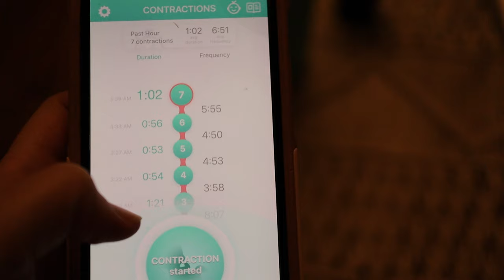We Sold Our Farm While Our Baby Was in the NICU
Part 3 of our move from NY to California and the whole process of selling our farm during a crazy season in our life.